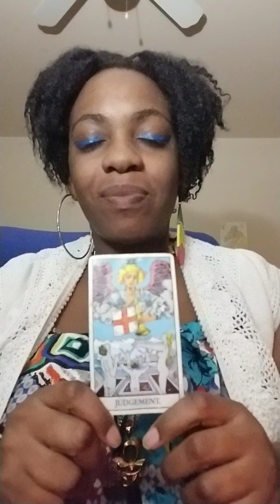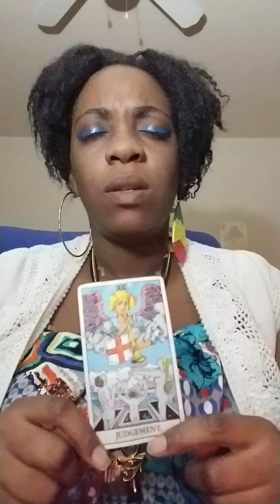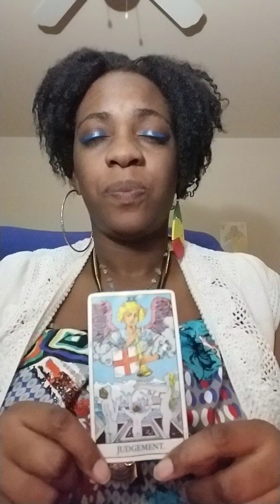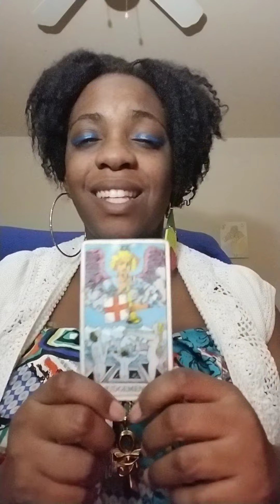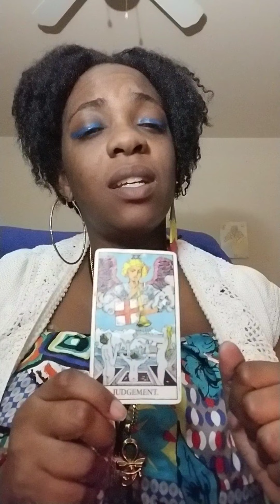Judgement card: Tarot poetry messages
Remember:
💙You are loved and loving
💚You are supportive and supportable
🧡 You are creating a prosperous world and the world around you is prosperous. ASÈ

Hey guys I am back!! Revamping my page and expanding in many ways. So I hope you enjoy. I will do many more Tarot poetry readings and pick a cards. look out for my book coming out.

I will discuss all things spiritual as well as readings, and of course pick a cards. I am excited to move in this new directions. Time for us all to accept all of ourselves. Blissings